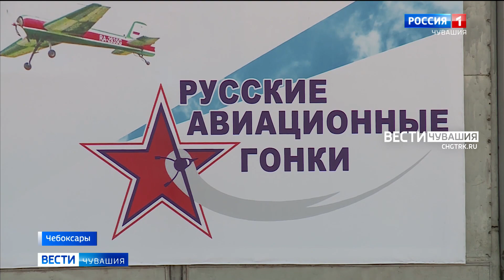Пилоты авиашоу "Звезда" провели день открытых дверей в Чебоксарском аэропорту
Рев двигателей на земле, фигуры высшего пилотажа - в воздухе. И все это на расстоянии вытянутой руки. Пилоты авиашоу «Звезда» в рамках акции «Vместе!» в Чебоксарском аэропорту для детей участников СВО и учеников кадетских классов провели день открытых дверей.